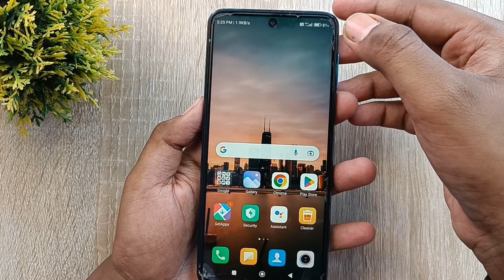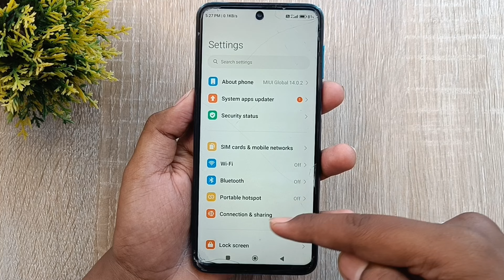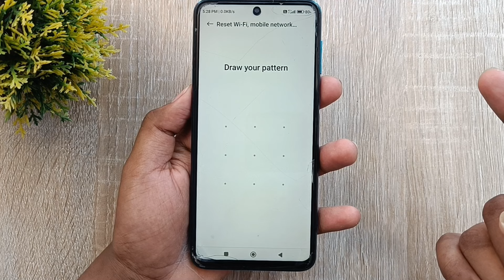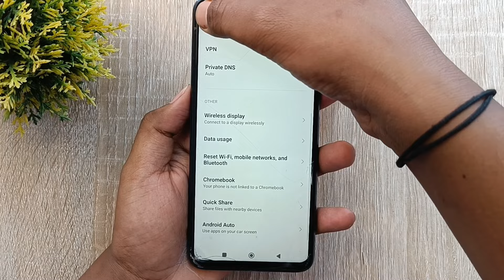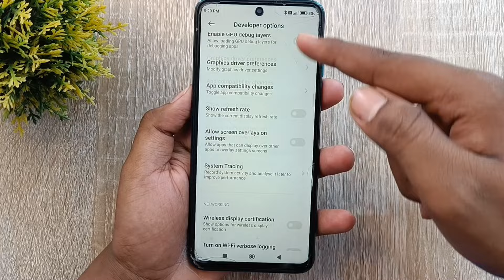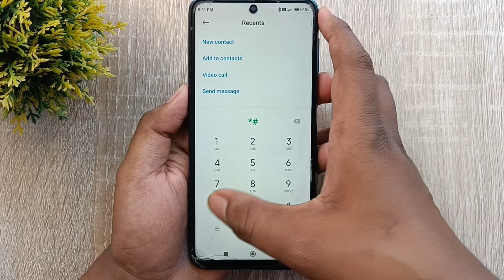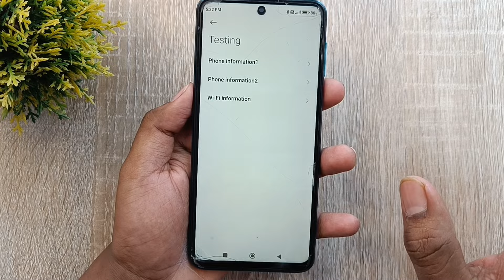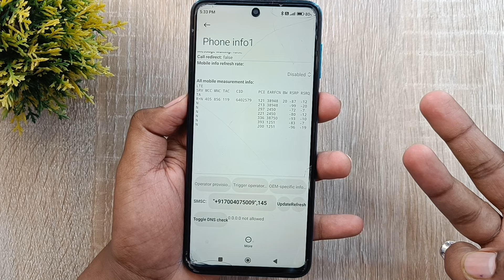Mobile ka Network Kaise thik kare | Network Problem Solved for All Mobile & Sim| Fix Network Problem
Dosto aaj ki es video me maine aapko aapke Phone ki kuch aise Hidden settings ke bare me bataya hu jiska Estemal karke aap apne phone ke Network Problem ko hamesa ke liye thik kar sakte ho ! Agar aapke phone ka bhi Network baar-baar chala jata hai aur es wajha se internet bhi bahut slow chalta hai to jo setting maine aapko es video me bataya hu bas us setting ko apne phone me apply karlo phir aap apne kisi bhi phone ke Network Problem ko Solve kar sakte ho to abhi jayea aur apne phone me es settings ko apply karea.

I hope ki aapke liye ye Fix Network Problem wali Setting wall. Thanks.

About Channel: Hello Friends Welcome To My Channel Tech Shivam Soni" | Created This Channel For That Friend Who Want To Know About Android Apps, Android Tips and Tricks, Mobile Settings, Whatsapp Tricks, Technology, Reviews, Etc.. In This Language In Hindi Tech Shivam Soni "Channel You Will Get Everyday A New Video Where I Try To Understand You Important Things..